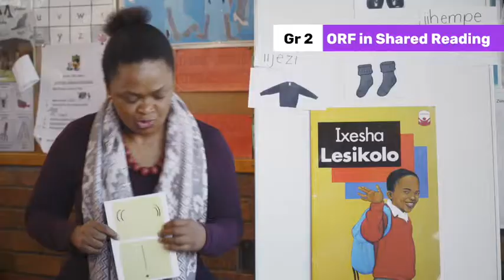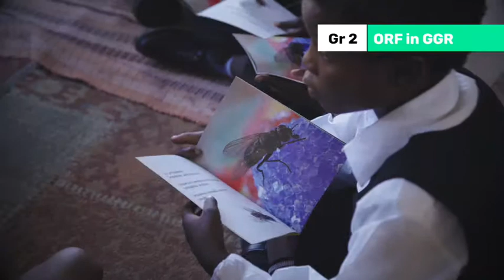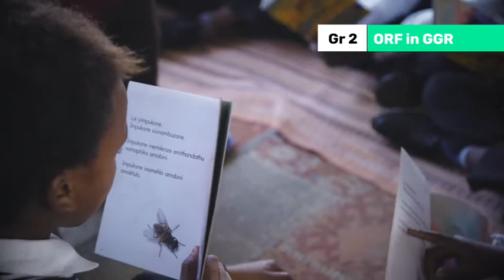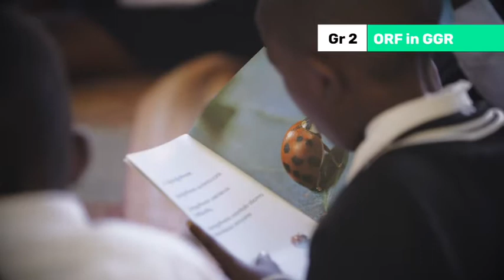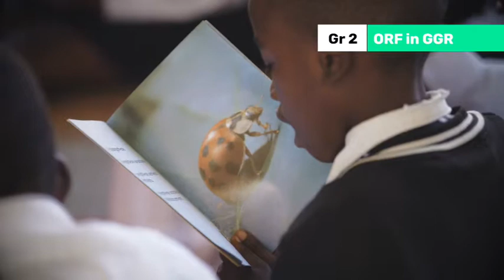107. ORF Activities